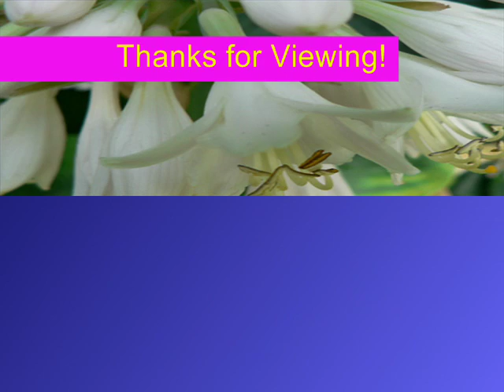Pachelbel - Canon in D Major - Fantasy Transvestite Wedding Variations - Synth Church Organ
Johann Pachelbel's (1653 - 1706) deeply romantic and haunting Canon in D Major. This wonderful composition by Pachelbel is played on Technics Electronic Keyboard with Synthesised Church Pipe Organ Effects by popular on-line Transvestite Fashion Model and Transgender Musician - Denise Erica Hewitt.

*** Inspired by those magnificant Royal Weddings, Denise is wearing a wonderful long lacy Wedding Dress from Zoe's Bridal Boutique, with a magical Diamante Bridal Tiara for these seductive and romantic wedding music variations on the Canon in D Major by Baroque Music Composer Johann Pachelbel. From 2:20 to 3:35 you'll view some photos from a fashion photo shoot of transvestite bride Denise modelling her lace wedding gown.  ***

2011 Update: Congratulations to HRH Prince William of Wales and HRH Catherine Middleton (now the Duke & Duchess of Cambridge) on their Royal Wedding - today, Friday 29th April, 2011, in Westminster Abbey, London.  ***

*** On my YouTube Music Channel you'll find recordings of all three wedding hymns from the beautiful music of their spectacular Marriage Service - Cwm Rhondda, Love Divine, and Jerusalem - that I uploaded last year since they're my favourite wedding hymns too!!! -  Enjoy:)